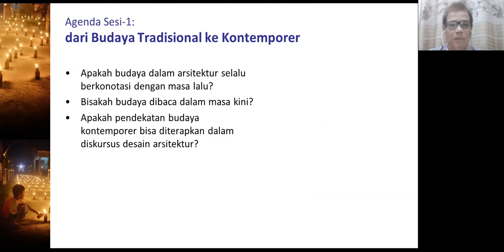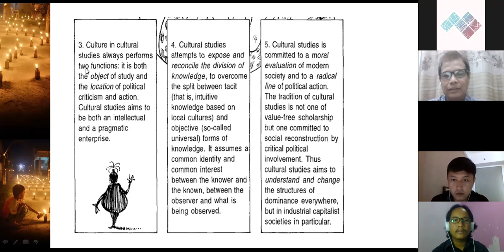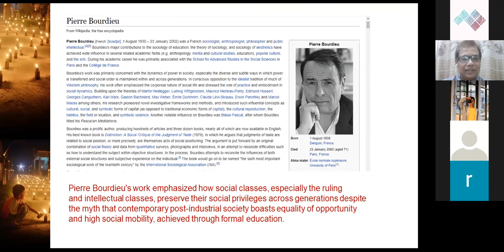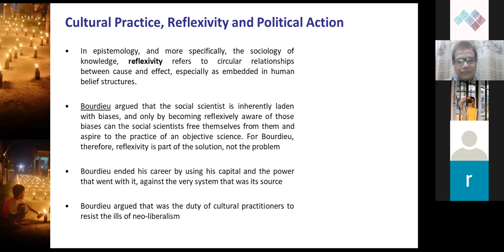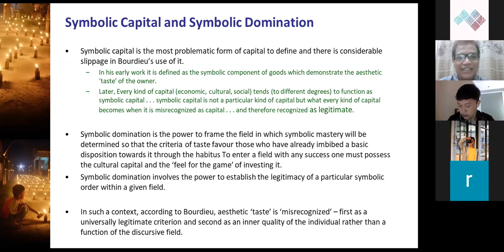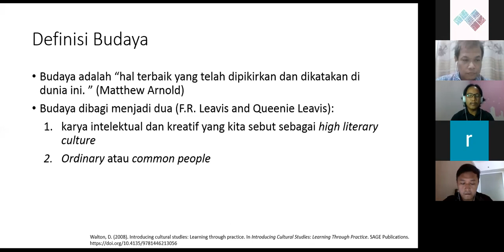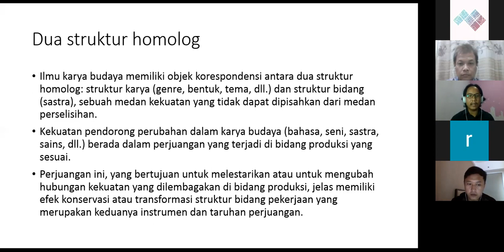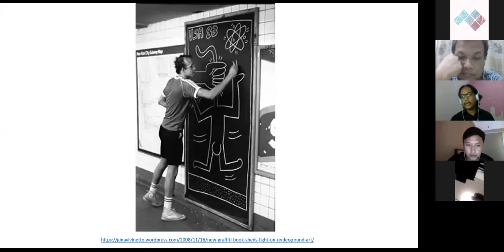Webinar AR6112 - Sesi 2: Desainer Sebagai Produsen Budaya Designers as Cultural Producers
Modal Budaya untuk Ilmuwan, dan Desainer: Menuju Sinergi antara Cultural Studies dan Science dan technology Studies
Sesi 2: Desainer Sebagai Produsen Budaya
Designers as Cultural Producers

Pembicara Utama:
Dr. Agus S. Ekomadyo, ST., MT. KK Perancangan Arsitektur SAPPK ITB

Penanggap:
Jejen Jaelani, S.S, M.Hum. Program Studi DKV Institut Teknologi Sumatera (ITERA)